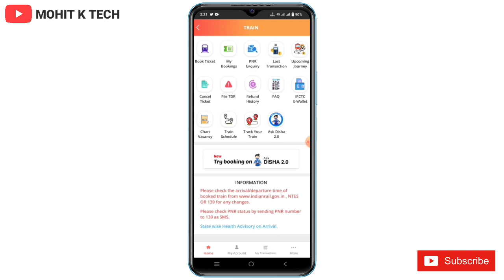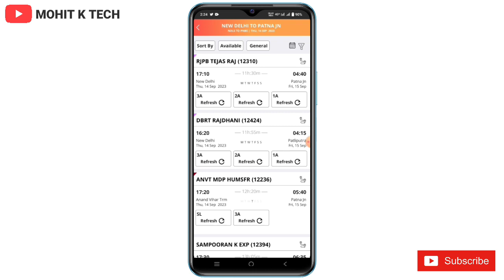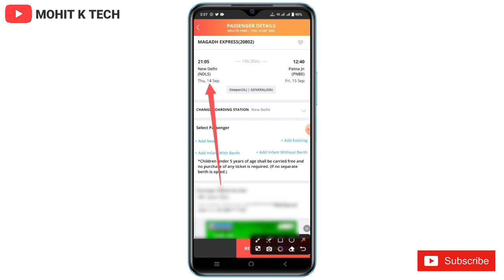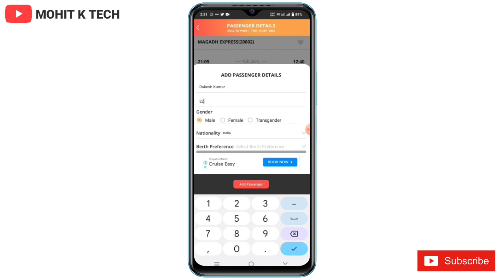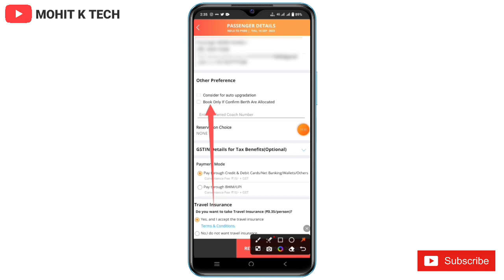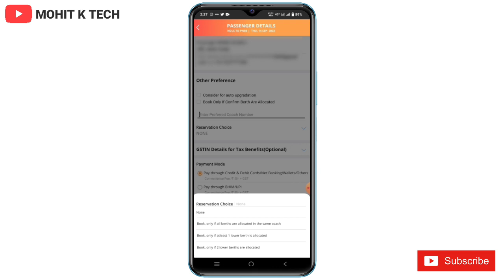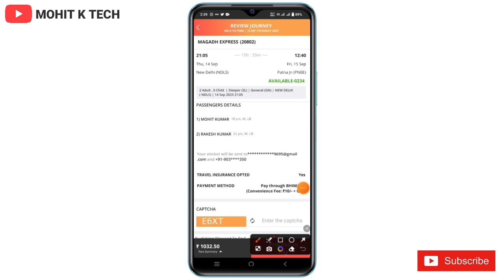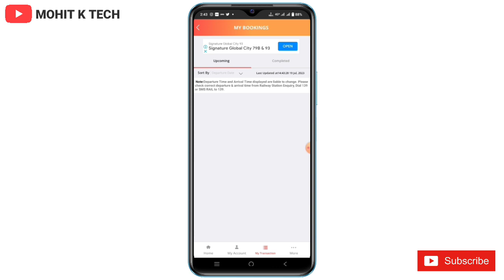IRCTC App Se Train Ticket Kaise Book Kare 2023 | How To Book Train Tickets Online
About This Video:- Aaj Mein Aapko Is Video Mein Bataunga Ki Aap IRCTC App Se Train Ka Ticket Booking Kaise Kar Sakte Hai Umeed Hai Aapko Pasand Aayega Thank you So Much

Queries Solved:-

1. IRCTC App Se Ticket Kaise Book Kare 2023
2. IRCTC Se Ticket Kaise Book Karen
3. Online Train Ticket Booking Kaise Kare
4. How To Book Train Ticket In IRCTC App 2023
5. Railway Ticket Kaise Book Karen
6. IRCTC Account Se Ticket Kaise Book Kare
7. Train Ticket Kaise Book Kare 2023
8. How To Book IRCTC Train Ticket Online
9. Train Ticket Booking Karne Ka Sahi Tarika
10. IRCTC Ticket Booking

Mohit Kumar(Mohit K Tech) Live In Haryana (India)